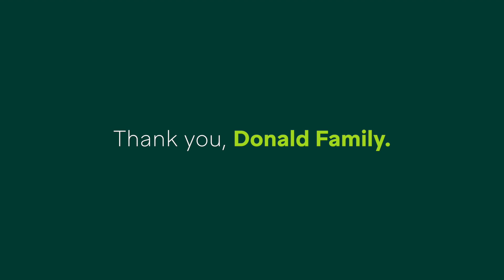Red Deer Polytechnic | Thank You Donald Family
The Donald Family has given a record-breaking $20 million gift, the largest ever received by RDP, in support of healthcare, healthtech programming, and applied research.
With this gift, we will establish the Donald Family Institute for Healthtech Innovation where we will bring together diverse teams of experts, practitioners, and interdisciplinary researchers, to develop and deliver innovative healthcare education, training and applied research in Alberta.